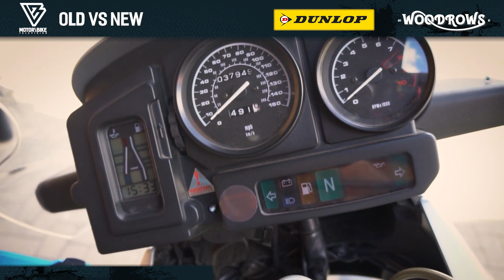Motorbike TV | Season 2 | Charley Boorman | Graham Hoskins | GS1150 vs GS1250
See what @Charley.Boorman thought of the new GS1250 vs his old GS1150, only in Motorbike TV Season 2!

Motorbike TV couldn’t exist without our Production Partners,  @DunlopTyresUK   and Woodrow’s MC.  Check them out!

Want to drop in and see us? You can find us at:
Unit 1, Samlet shopping centre, Swansea, SA7 9AG